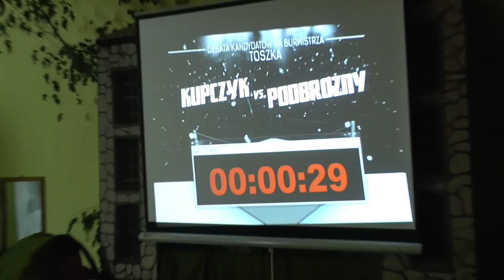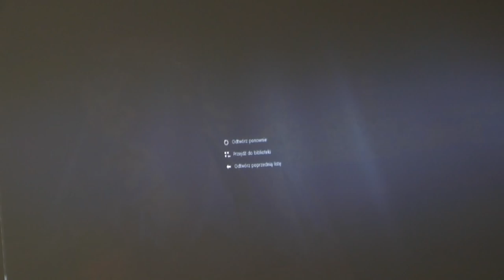Debata Kupczyk vs. Podbrożny cz.5